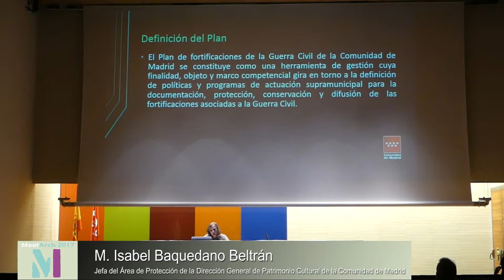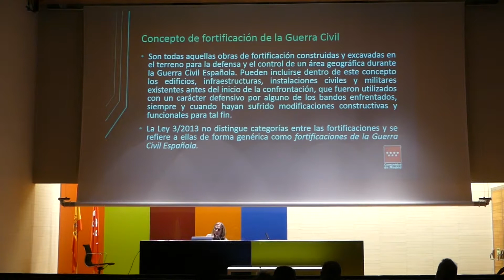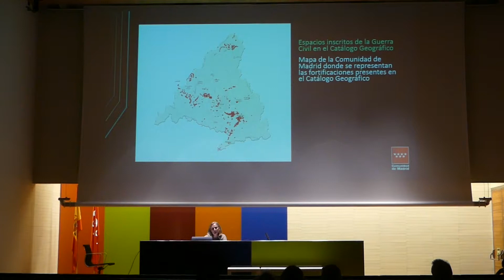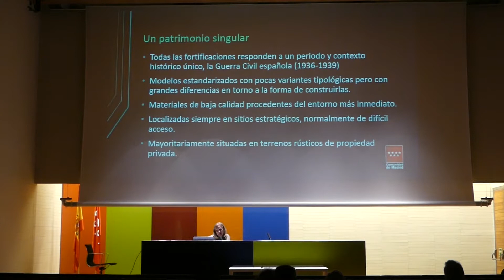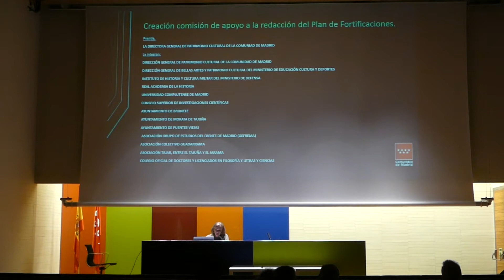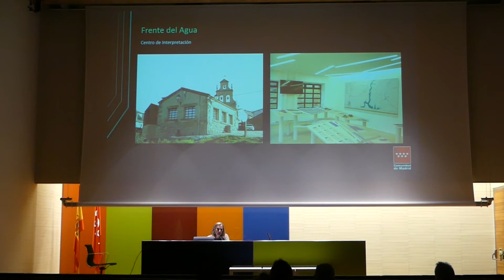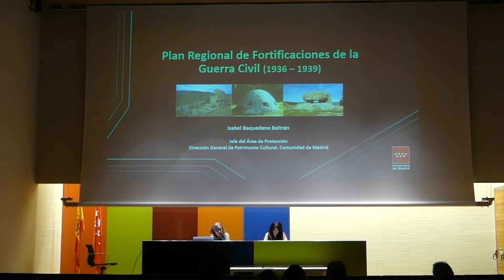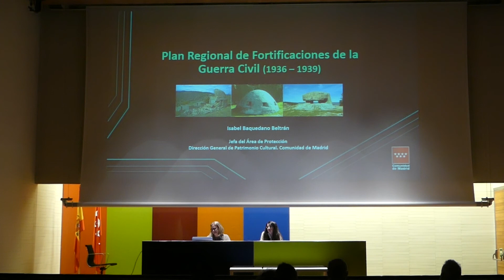MEETARCH 2017 - Presentación del Plan de Fortificaciones de la Comunidad de Madrid